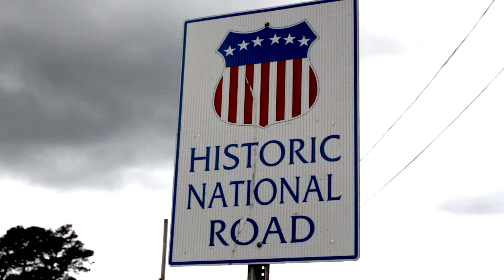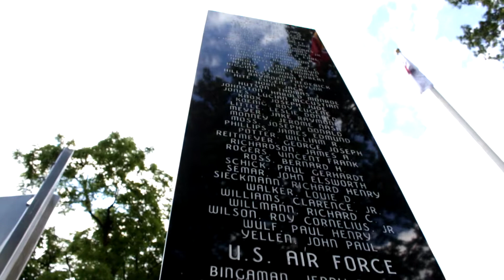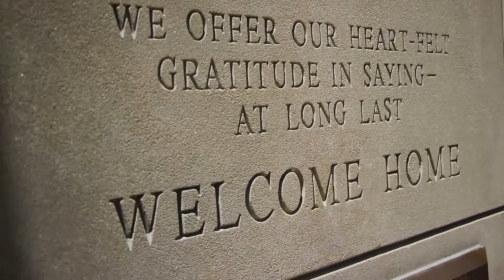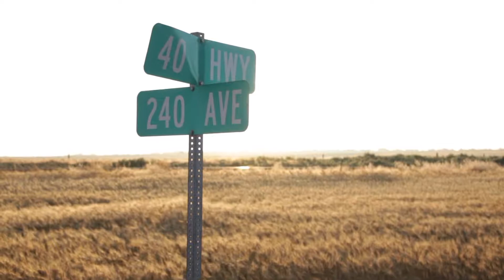HHFF Route For The Brave Walk Across America documentary preview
Helping Hands for Freedom's Walk Across America will raise funds to build a retreat house for military families during times of loss and transition.